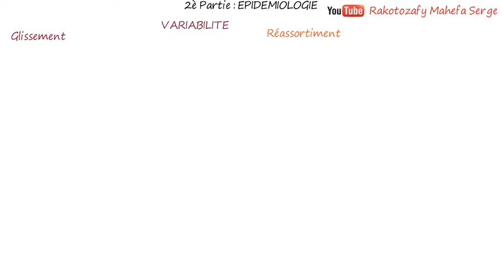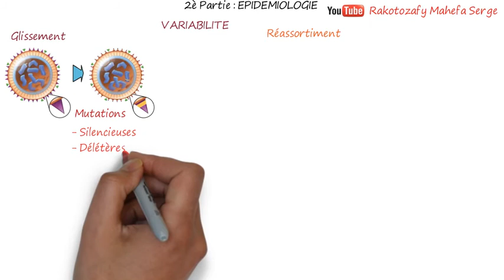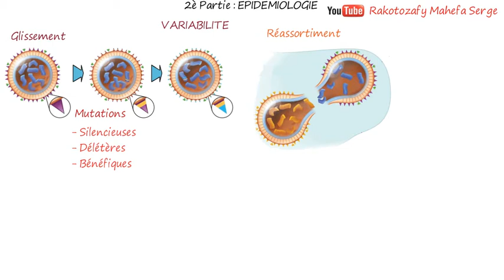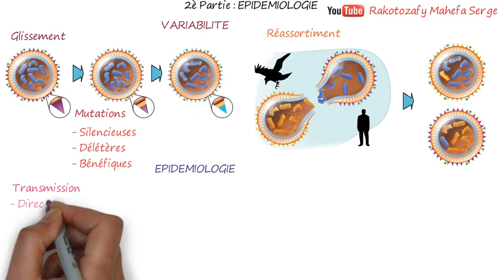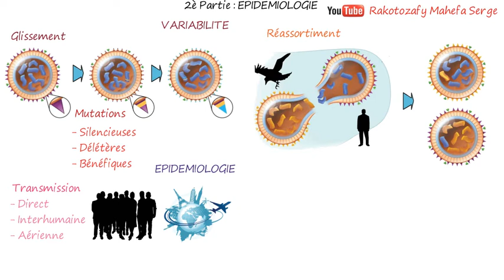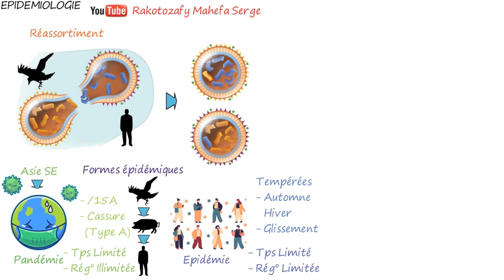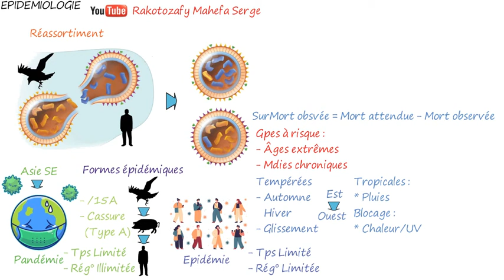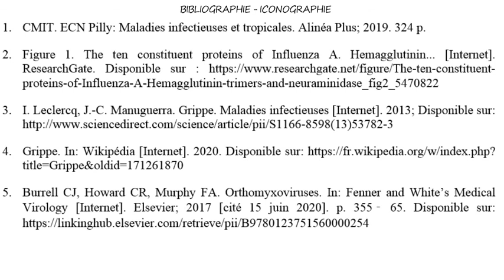GRIPPE - 2è Partie : ÉPIDÉMIOLOGIE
GRIPPE

- Influenza virus replication Cycle Animation - Medical Microbiology USMLE step 1 [Dr.G Bhanu Prakash Animated Medical Videos]